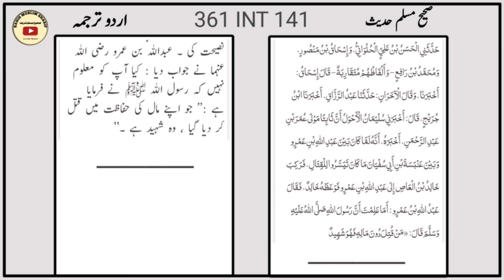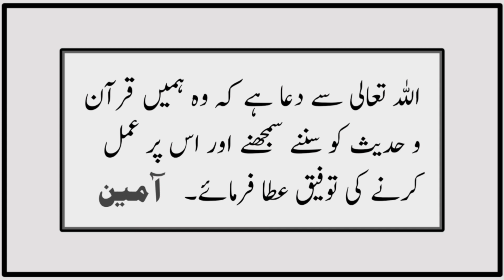Sahih Muslim Hadees No 361 INT 141 | Iman| Hadees Sharif | Jo Apne Maal Ki Hefazat Me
It is narrated on the authority of Thabit, that when 'Abdullah b. 'Amr and 'Anbasa b. Abi Sufyan were about to fight against each other, Khalid b. 'As rode to 'Abdullah b. 'Amr and persuaded him (not to do so). Upon this Abdullah b. 'Amr said:
Are you not aware that the Messenger of Allah ( ‌صلی ‌اللہ ‌علیہ ‌وسلم ‌ ) had observed:   He who died in protecting his property is a martyr.